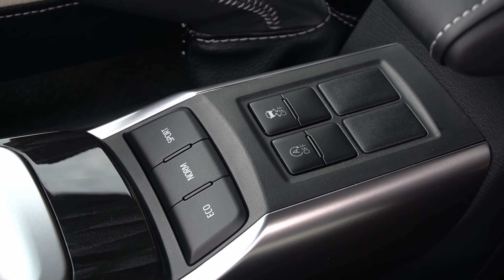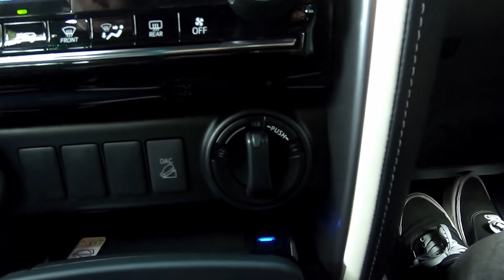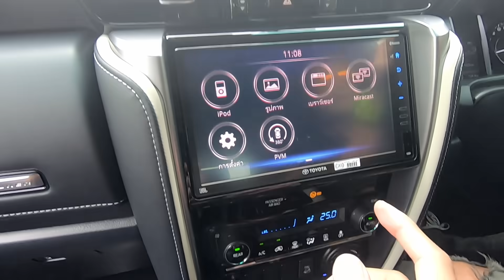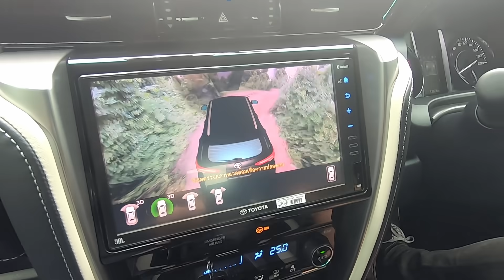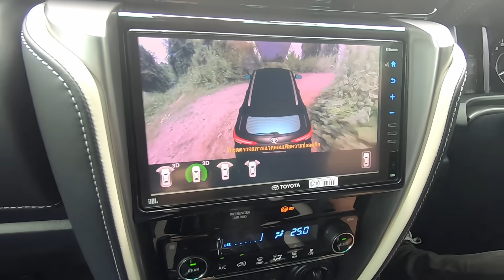Test Drive: รีวิว ทดลองขับ Toyota Fortuner Legender 2.8 4WD แรง หล่อ ลุย พิชิตเขาระเบิด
ขับทดสอบสมรรถนะการขับขี่ใช้งานจริงทั้งรูปแบบออนโรดและออฟโรดพิชิตเส้นทางเขาระเบิด ไปกับ Toyota Fortuner Legender 2.8 4WD รุ่นท็อปบนสุดของไลน์ Fortuner ที่มีราคาค่าตัว 1,839,000 บาท